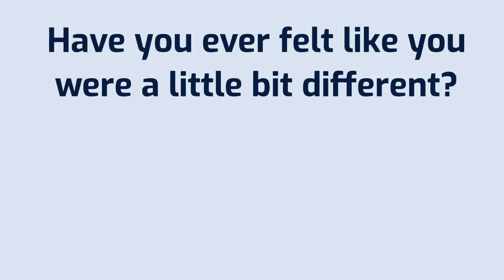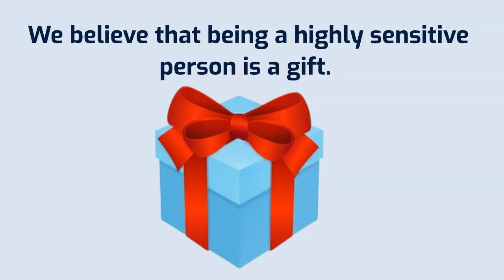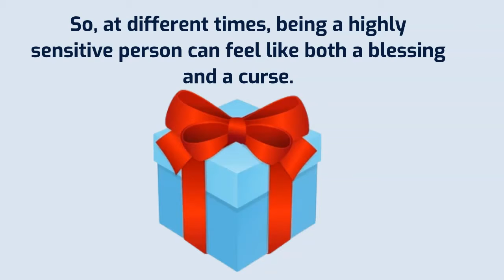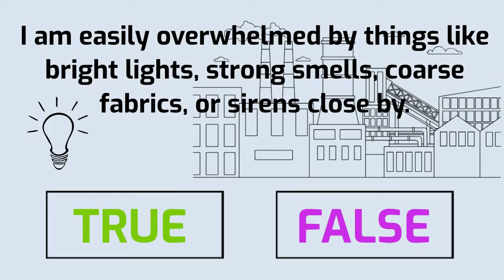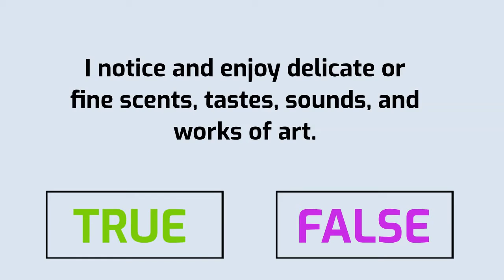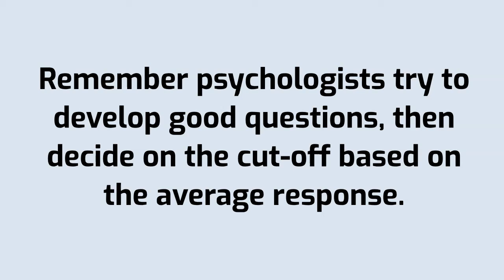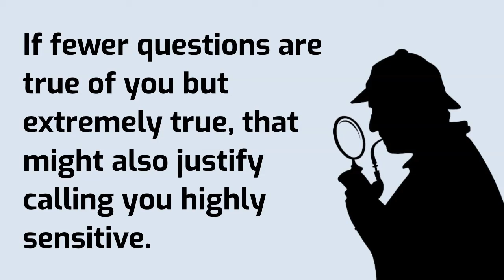Are You Unrepeatable? 23 Questions To Ask Yourself! 💥 Bookish Breaking Brain #133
“A real man or woman is whatever any man or woman is at those times when he or she is living authentically, in accord with his or her true self and temperament.
There is no truer definition of your gender than YOU.”
Elaine Aron, The Highly Sensitive Person in Love: Understanding and Managing Relationships When the World Overwhelms You